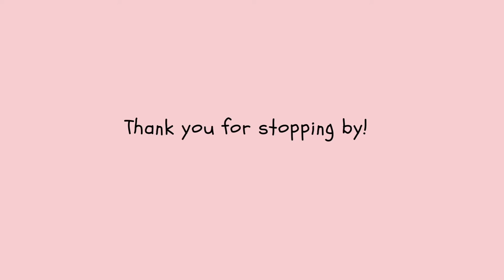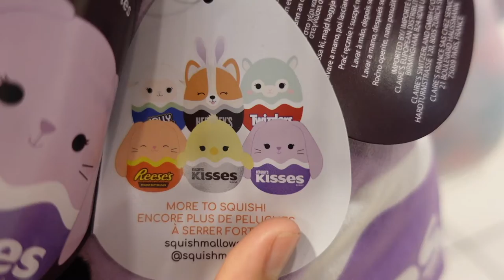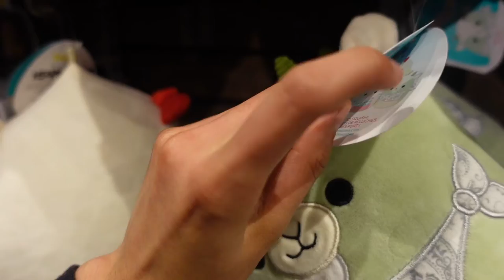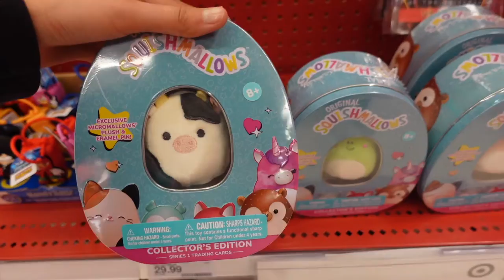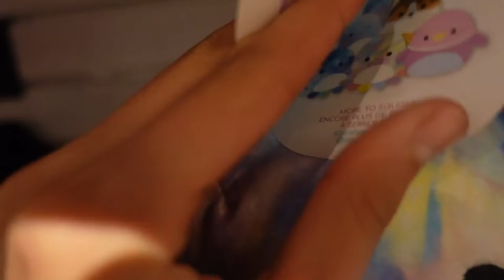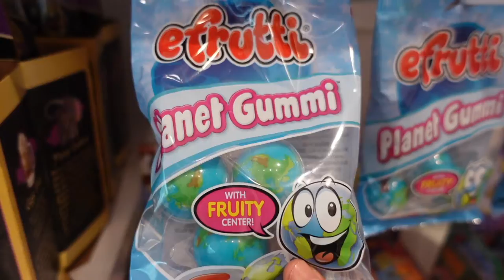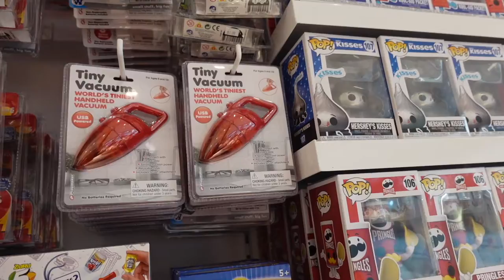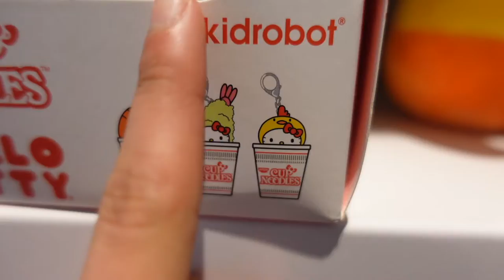Squishmallow hunting at the mall! WHAT WILL WE FIND?!